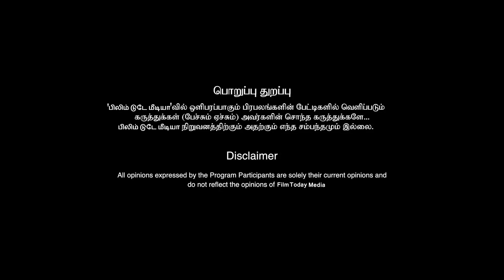விடாமுயற்சி படத்தின் மொத்த கதையும் லீக் அதிர்ச்சியில் அஜித் மற்றும் படக்குழு | VIJAMUYARCHI | AJITH!